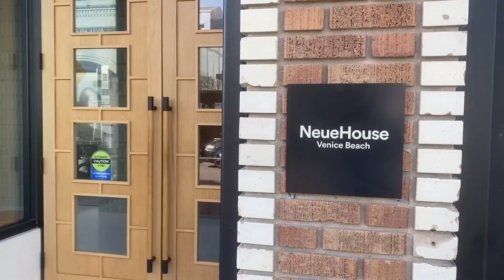Yan Liang discusses state of U.S. commercial real estate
CGTN's Sally Ayhan spoke with Yan Liang, Professor of Economics at Willamette University, to discuss the  state of U.S. commercial real estate